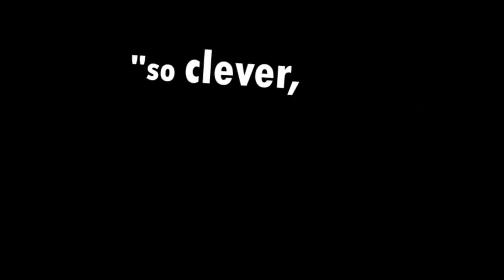World of Goo - Game Trailer - Nintendo Switch | AB2G